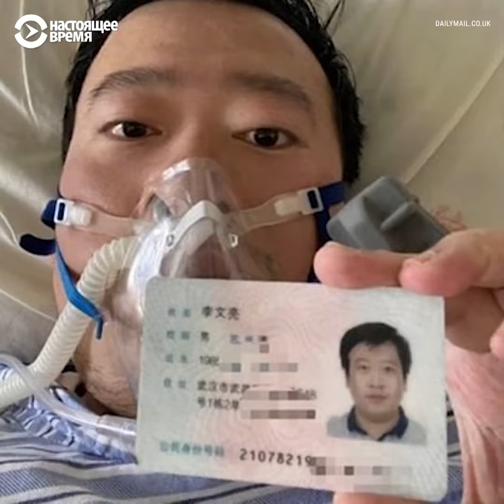Умер китайский доктор, который первым рассказал о коронавирусе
Полиция Китая обвиняла Ли Вэньляня в распространении лжи